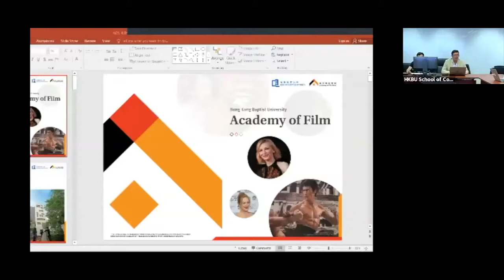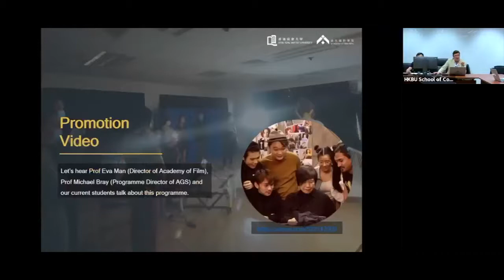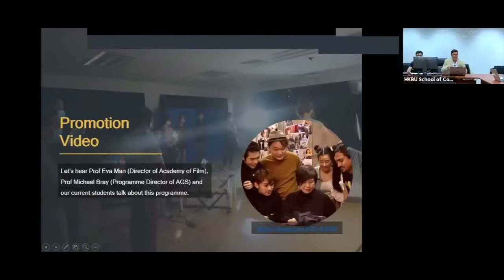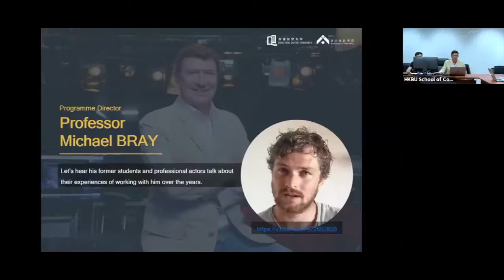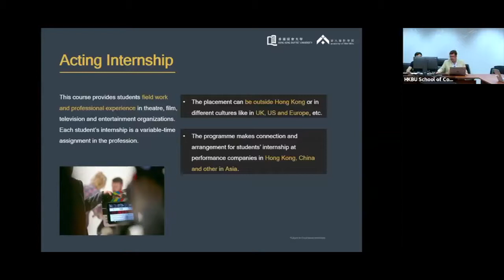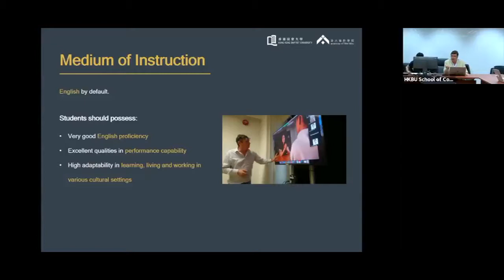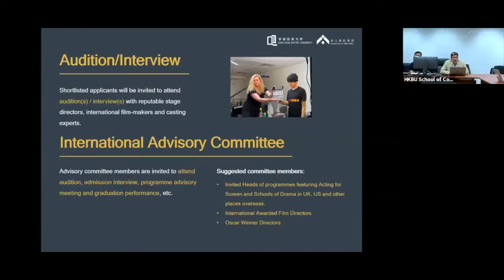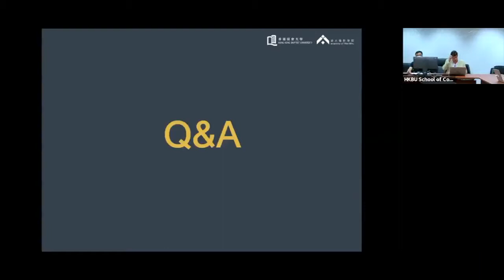School of Communication - JS2340 Bachelor of Fine Arts in Acting for Global Screen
The programme director, Professor Michael Bray, is going to introduce a four-years undergraduate course, the Bachelor of Fine Arts in Acting for Global Screen, offered by our Academy of Film (電影學院) of the School of Communication at HKBU.

Bachelor of Fine Arts (Honours) in Acting for Global Screen is a unique, international, interdisciplinary “state-of-the-art” Bachelor of Fine Arts programme in acting, which combines acting training and performance studies, technology understanding and contemporary cultural reflection in its curriculum. It aims to be the most competitive undergraduate programme in acting performance, with cross-cultural and global enrichments that meet the needs of stage acting, acting with media technology and acting for screen in film industries for both local and non-local students.